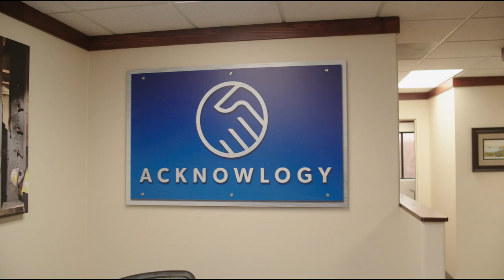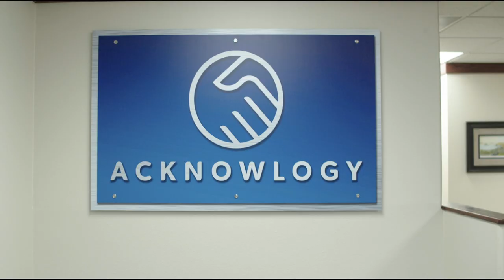Rulon Gardner's Intro to Acknowlogy